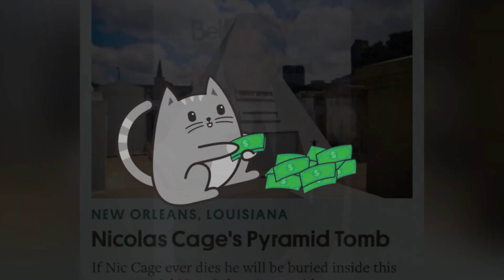NICOLAS CAGE: Como ele chegou à FALÊNCIA e caiu no ESQUECIMENTO?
Nicolas Cage Perdeu de uma fortuna de 150 milhões de dólares por causa de caprichos bizarros e uma vida despreocupada. Mas por que ele foi à falência e se tornou uma celebridade de cinema classe C? Foi uma queda muito grande, para um artista então aclamado e conhecido como ele! Como foi que ele passou de herói a estrela de memes e sinônimo de fracasso?